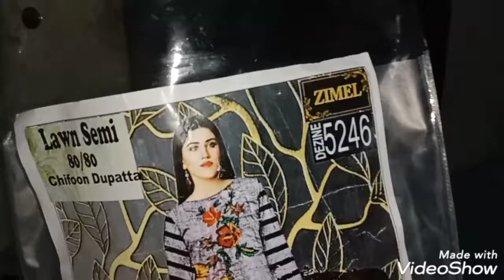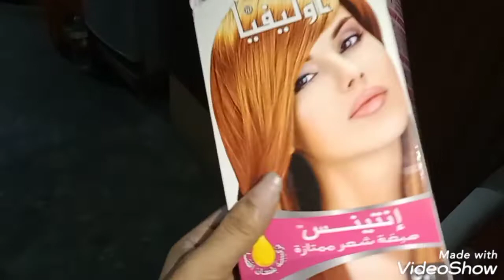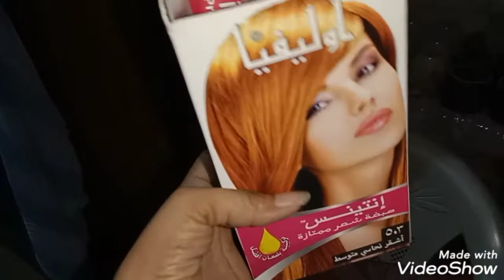chand raat taiyari complete Ammi Lai laiba aur mera suit 😍😘🥳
RABIA HUMAYON VLOG 🥰 RABIA DAILY VLOG 😍🥳 RABIA HUMAYON FAMILY VLOGS ❤️❤️